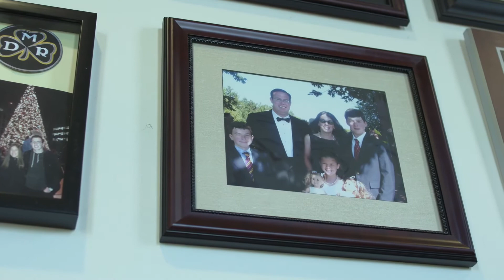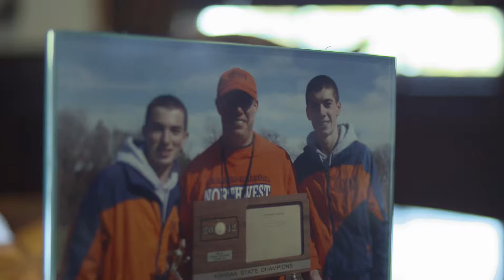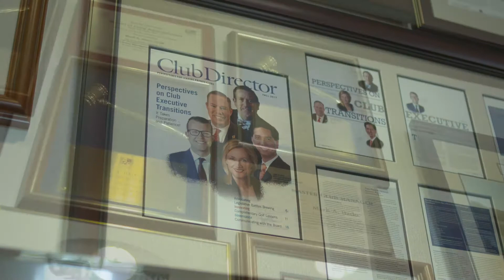2020 CMAA Chairman Mark Bado, MCM, CCE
Get to know 2020 CMAA Chairman Mark Bado, MCM, CCE.